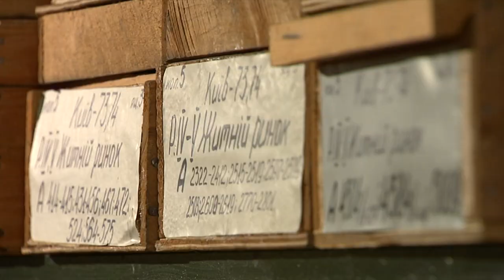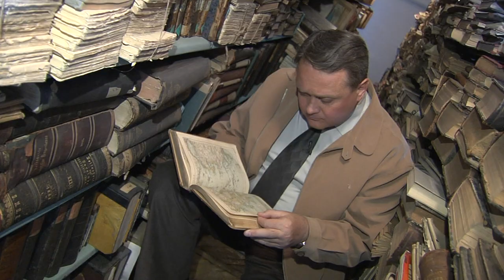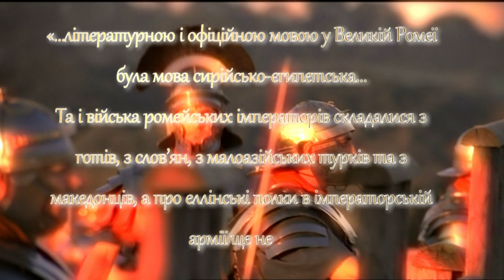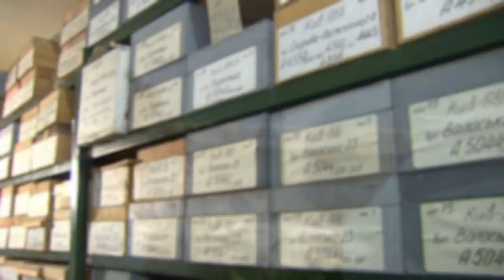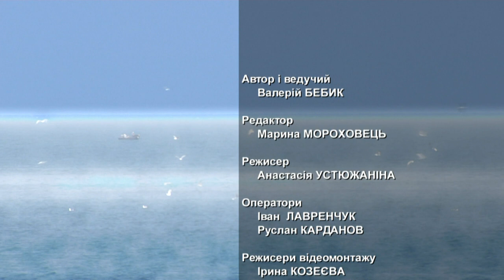Валерій Бебик. ВІЗАНТІЯ, ЯКОЇ НЕ БУЛО (HD)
Фейковий термін «Візантія» був введений до «Всесвітньої історії» єврейським істориком Ієронімом Вольфом у 1557 р. Насправді ж, такої держави не існувало. Була держава Романія зі столицею – Константинополем, створеним на місці скіфо-дорійської колонії, що звалася Візантій (7 ст. до н.е.). Цей хитрий бібліотекар з Аугсбурга поміняв місцями Романію (Малоазійська Україна) і провінційну Рому (Італія) аби довести, що тільки керівники Священной римської імперії германської нації мають право називатися «імператорами Риму», а не керівники Османської імперії, що захопили Романію і додали до своїх титулів титул імператора Романії… Ось так і фальсифікувалася так звана «Всесвітня історія»…